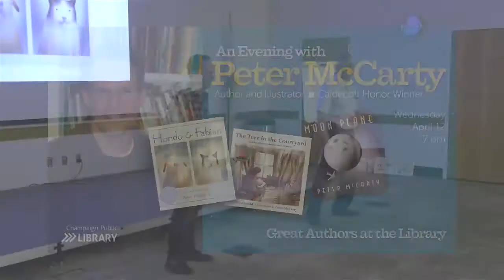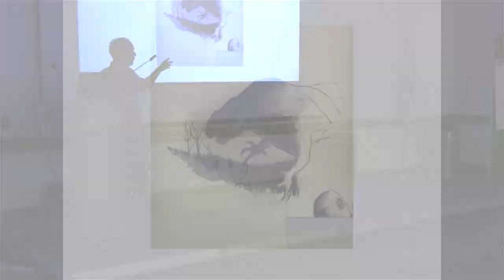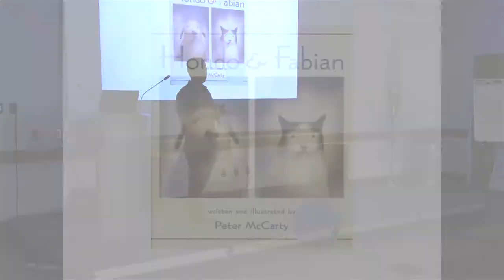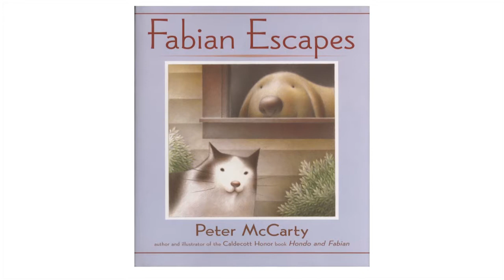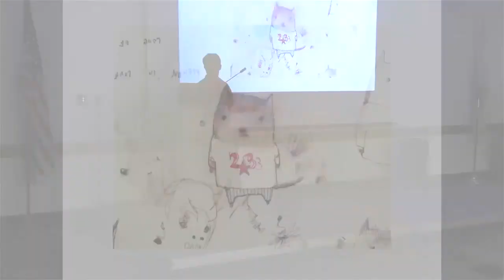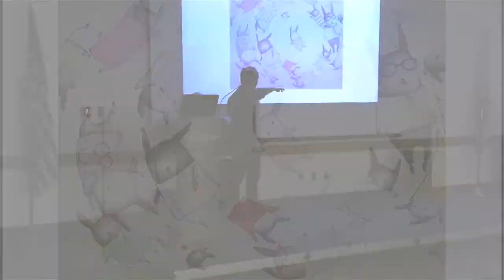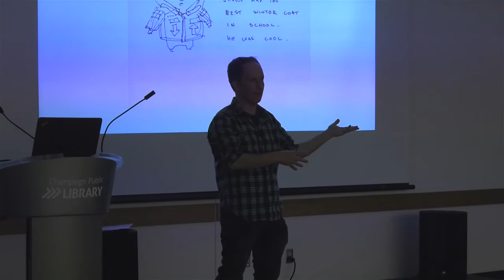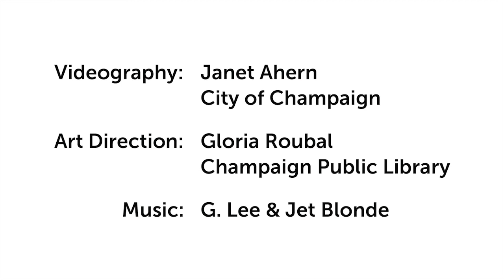Great Authors at the Champaign Public Library - an Evening with Author Peter McCarty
On April 12, 2017 the Champaign Public Library hosted a talk and Q&A session with Peter McCarty the author and illustrator of Hondo & Fabian.